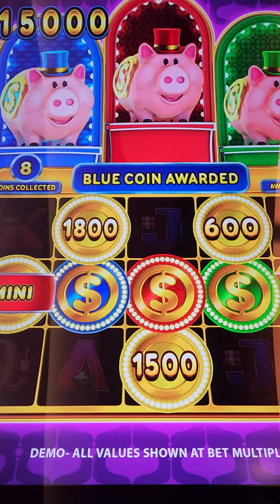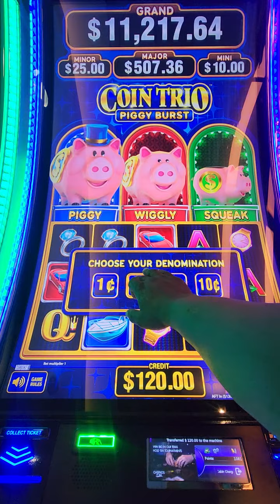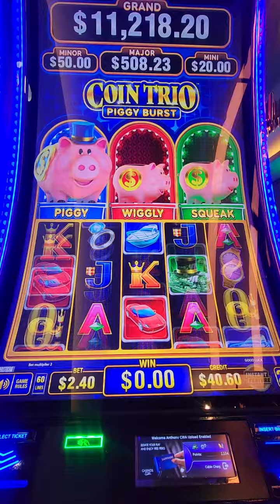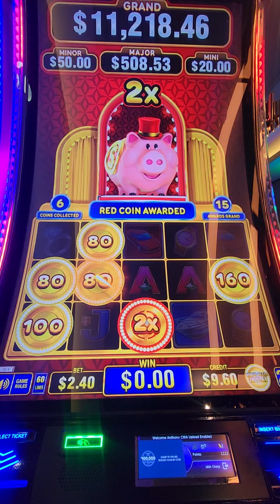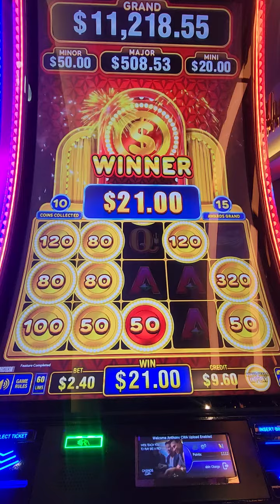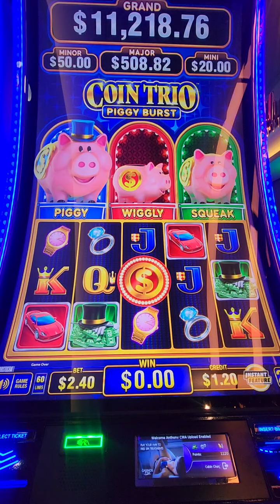these pigs don't play fair 🤣🙏🏾🤣🙏🏾